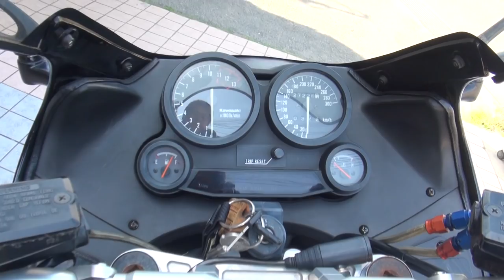M&Sレーシング・devilサウンドを聞け 1988 Kawasaki ZX-10 1988 カワサキ・ゼットエックス-テン ZXT00B 鯨 1988 カワサキ・ZX-10